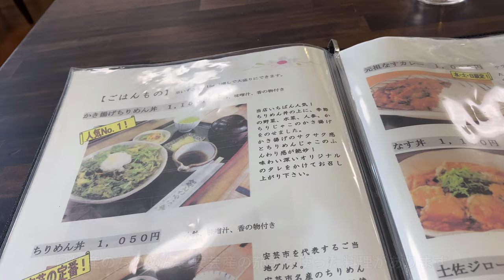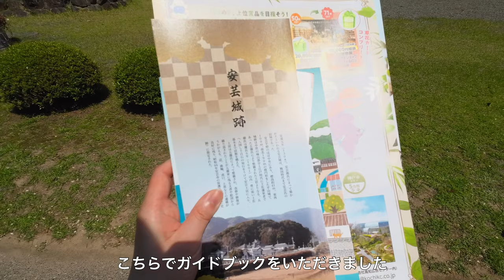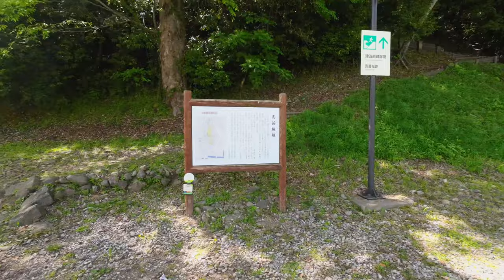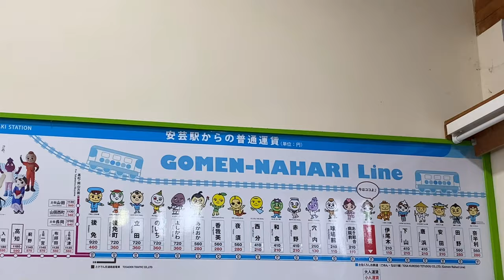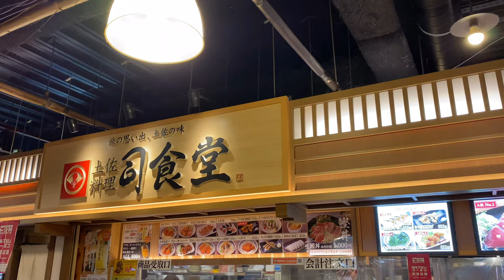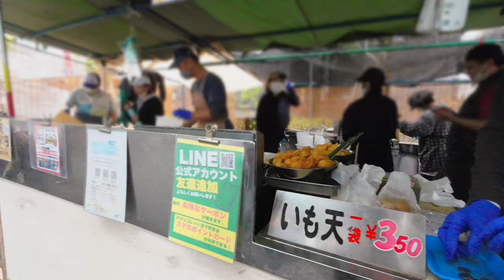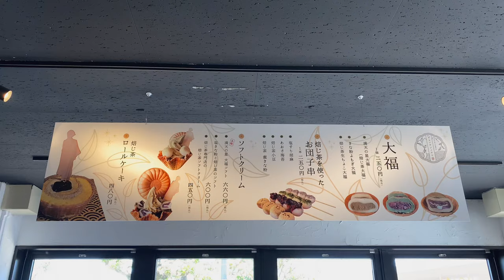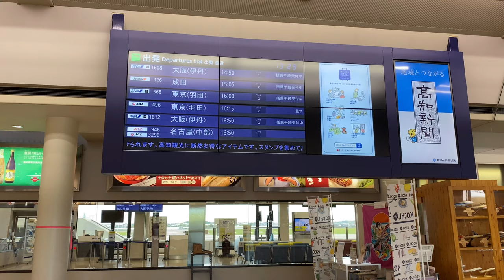【高知・安芸市 | 高知市】高知ひとり旅・後編 | 安芸市 地産ちりめん丼 | 高知市 日曜市・桂浜で高知スイーツ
高知ひとり旅後編は
・安芸市(土居、内原野、井ノ口エリア)
・高知市(日曜市、桂浜)
に行きました。